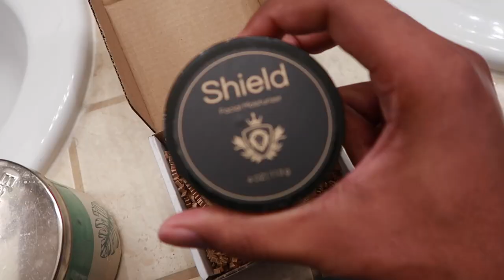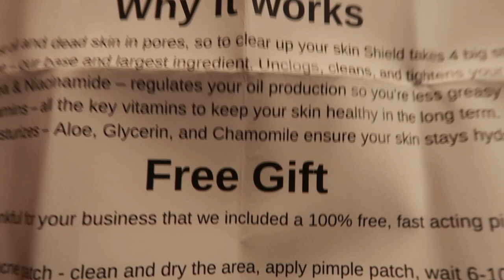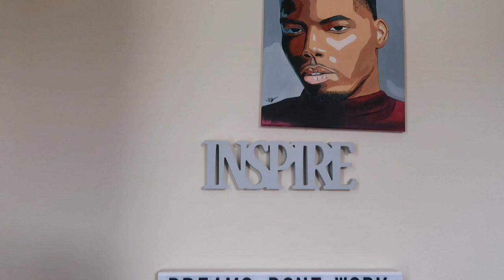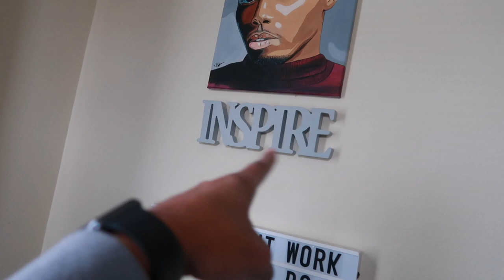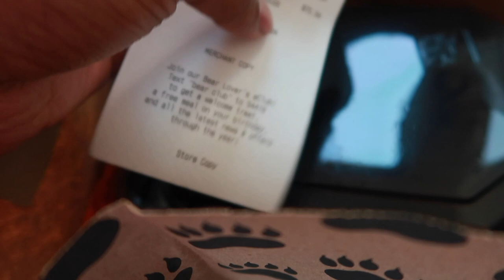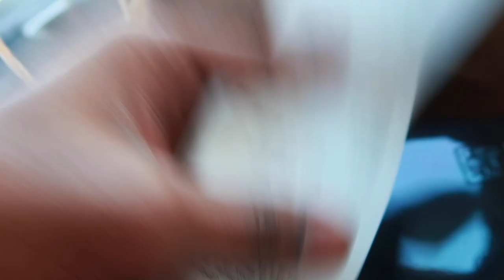VLOG | Productive Days In The Life: What Have I Been Up To? Facial Moisturize Review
Whats good yall! Yall asked for the long one, Here is the long one! I wanna do it again soon, so I really hope you guys enjoy this being that this is my first Productive Days In The Life vlog! enjoy!

Skin Care Products I Use:
Facial Cleansing Brush (Exfoliating)

Facial Cleansing Brush Head Replacements

Cetaphil Extra Gentle Daily Scrub(Exfoliating cream)

Neutrogena Deep Clean Facial Cleanser

Skin Care Products:
Cetaphil Daily Scrub

Youtube Gear:
Canon G7Xii
Manfrotto PIXI Mini Tripod
Joby GorillaPod 3K
Photography Studio Softbox Lighting Kit
Go Pro
Rode Mic Pro
Canon T5i Camera

Other Things I Own:
iPhone 12 Pro Max Mag Safe Case
iPhone 12 Pro Max White Apple Case
Galaxy bedroom Light
Mac Book Pro '15
Mac Book Pro '15 Case

Proverbs 16:3 Commit to the Lord whatever you do, and your plans will succeed.